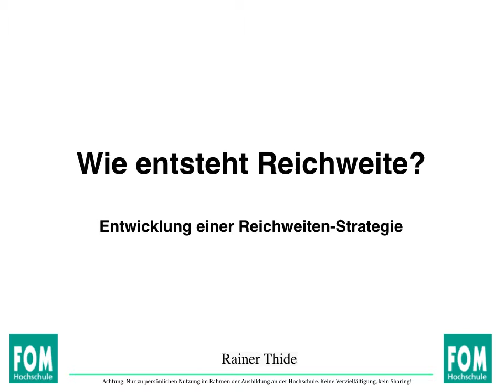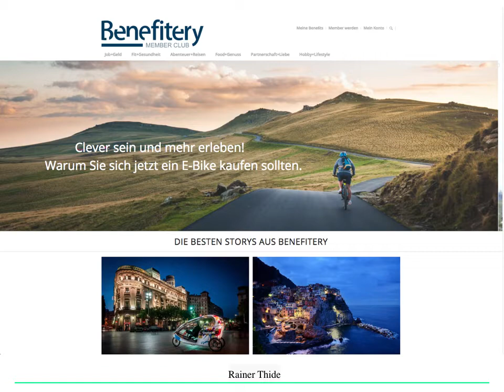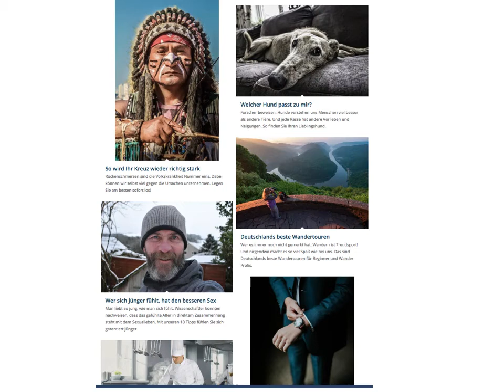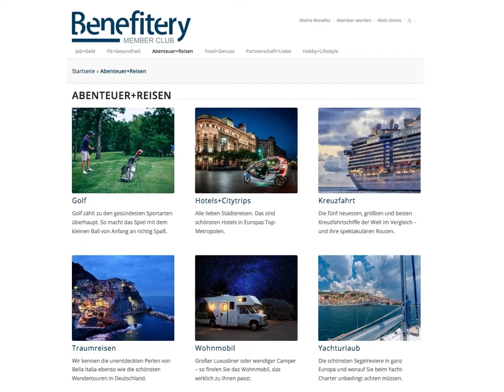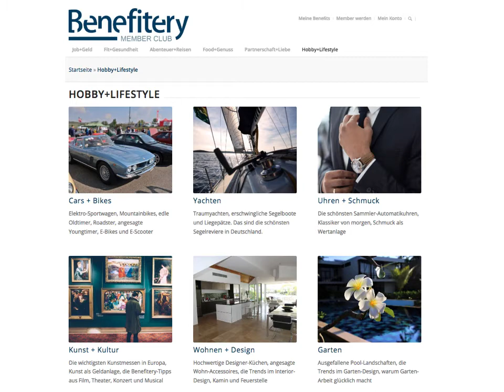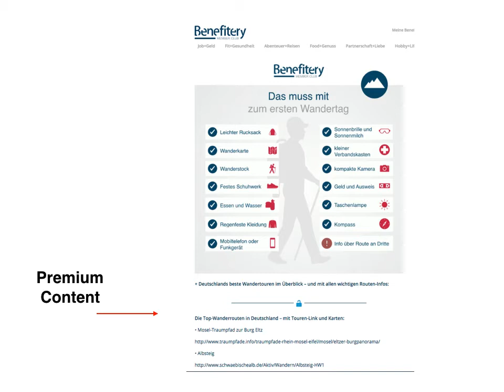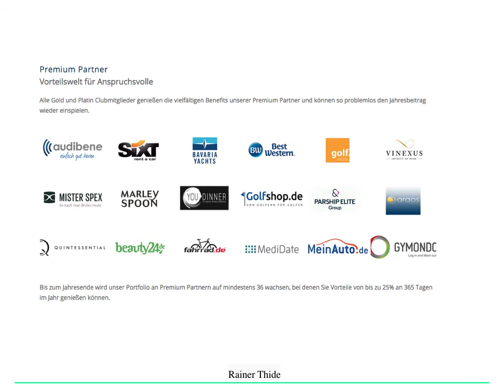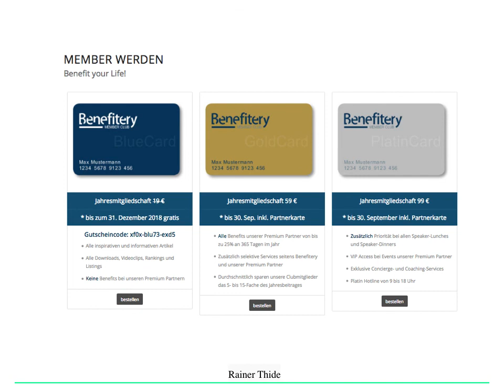Reichweitenstrategie Teil 1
Reichweite generieren ist eines der wichtigsten Ziele im digitalen Marketing. Aber wie entsteht Reichweite eigentlich? Das wird in Teil 1 der Reichweitenstrategie genau beschrieben